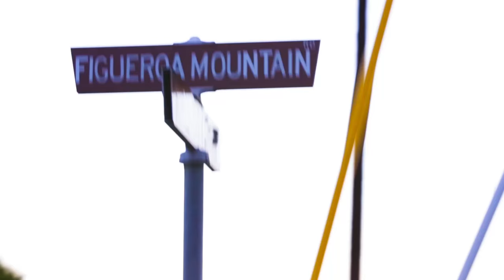Fig Mtn Brew | Hoppy Poppy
Hoppy Poppy IPA Video
Song "Young and Restless" by Bjorn and the Sun